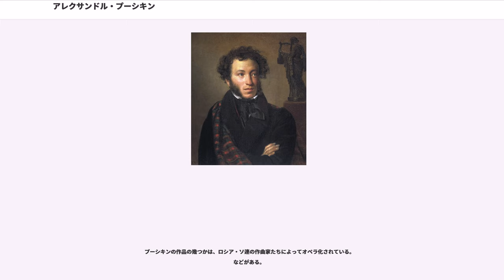アレクサンドル・プーシキン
アレクサンドル・セルゲーヴィチ・プーシキン（、1799年6月6日（旧暦5月26日） - 1837年2月10日（旧暦1月29日））は、ロシアの詩人・作家。ロシア近代文学の嚆矢とされる。

モスクワに出生。父親は由緒ある家柄のロシアの地主貴族。母親の祖父アブラム・ペトロヴィチ・ガンニバルは、ピョートル1世に寵愛された黒人奴隷上がりのエリート軍人であった。おじのは詩人であり、カラムジンやなどの当時の詩人らがプーシキン家に出入りしていた。プーシキンは早くから文学に親しみ、また乳母はロシアの民話や民謡に詳しく、彼に影響を与えた。ペテルブルク郊外のツァールスコエ・セロー（現在はプーシキンと呼ばれる）にあったリツェイ（学習院）での公開試験で朗読した自作の詩『ツァールスコエ・セローの思い出』が、デルジャーヴィンに認められる。これを機に、その才能はロシアの文学界に広く知られるところとなった。1820年、最初の長編詩『ルスラーンとリュドミーラ』を発表。

次第に政治色を帯びた詩を発表するようになり、文学的急進派の代弁者となっていった。それを疎んだ政府は、1820年に彼をキシニョフへ送る。1823年までキシニョフに留まった。その間、夏にカフカース（コーカサス）とクリミアに旅して長編詩『』（、）や『バフチサライの泉』を書き、高い評価を得た。1823年にはオデッサに移り住むが、再び政府と衝突し、1824年に両親の住む北ロシア、プスコフ県村に送られる。この時期にシェークスピアを愛読し、『』などの戯曲を書いている。1826年、皇帝ニコライ1世への嘆願が認められてペテルブルクに戻る。しかし、1825年に起こったデカブリストの蜂起の後の締め付けのために、デカブリスト（十二月党員）に友人をもつプーシキンは、北ロシアにいた時期に書いた『』などの詩を発表することが許されず、政府の監視のもと、窮屈な生活を余儀なくされる。ニコライの創設した秘密警察である皇帝官房第三課は、長官アレクサンドル・ベンケンドルフ伯爵のもとでプーシキンへの監視を行った。結婚の前年の1830年には、にてロシア初の短篇小説集『』、叙事詩『』、『』、韻文小説『エヴゲーニイ・オネーギン』を完成する。

1831年、ナターリア・ゴンチャロワと結婚。プーシキンとナターリアの間には、1832年に小説『アンナ・カレーニナ』のモデルとして知られる長女、1833年に長男アレクサンドル、1835年に次男グリゴリー、1836年に次女ナターリア（孫はゾフィー・フォン・メーレンベルク）の、計2男2女が生まれた。

1833年、オラルとオレンブルクを訪問。

1836年、雑誌『同時代人』を創刊。ニコライ1世の強権的な専制政治の圧政下、検閲や発禁処分など言論への弾圧に反発した。同年11月、『大尉の娘』を第4号に発表。その後、低位の階級を与えられ帝室への出入りを許されるが、この申し出を、名うての美人で、密かに慕う者が多かったと言われる妻ナターリアを帝室に出入りさせるためのものとして、屈辱と受け取った。プーシキンの進歩思想を嫌った宮廷貴族達は、フランス人のジョルジュ・ダンテスをたきつけ、ナターリアに言い寄らせる。やがて、プーシキンは妻に執拗に言い寄るダンテスに決闘を挑み、1837年1月27日、ペテルブルグ北郊のチョールナヤ・レチカで決闘を行った。この決闘で受けた傷がもとで、その2日後に息を引き取った。政治的な騒動を恐れた政府は、親しい者だけを集めて密かに葬儀を執り行った。遺体はミハイロフスコエ付近のウスペンスキー大聖堂の墓地に埋葬された。

プーシキンは、はじめて作品のなかに積極的に口語を取り入れて独自の語りの文体を作り上げて近代文章語を確立し、さらに新しい国民文学をも確立して後代のロシア文学に影響を与えた。ヴィッサリオン・ベリンスキーは、最初の国民詩人としてプーシキンを評価している。プーシキンの死を知った詩人ミハイル・レールモントフは、「詩人の死」という題名の詩を書き、殺害者としての上流社会を告発した。

『エヴゲーニイ・オネーギン』の主人公オネーギンは、ロシア社会になじめない青年の典型とされた。ヒロインのタチヤーナは情熱的な女性で、貴族の出身でありながら農民文化の理解者でもあり、その後のロシア文芸の女性像に影響を与えた。

決闘によって死ぬ以前、プー...